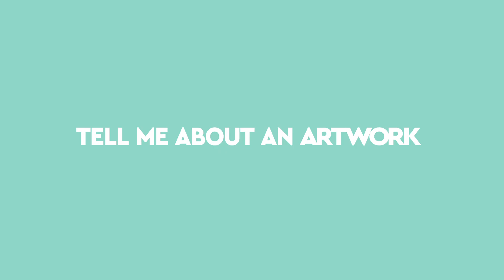MAMAC - [ TELL ME ABOUT A POP ARTWORK ] Kiki Kogelnik